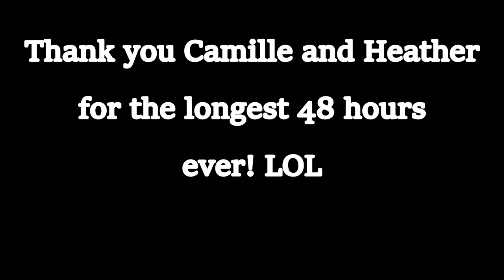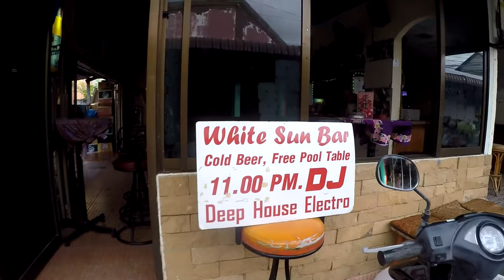BEST THAI FOOD V165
So much Thai food to eat at the White Sun Bar

Shipping Address.
The address to ship to is:
Thailand Rob
C/O White Sun Bar
121 Moo 3, Beach Rd